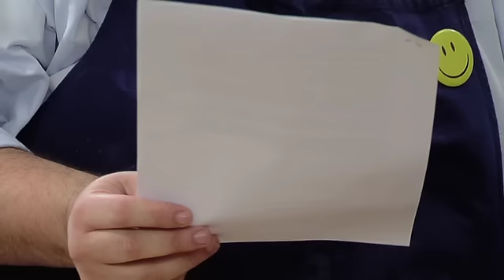ROBINFOOD / Morros de ternera en salsa de cebolla